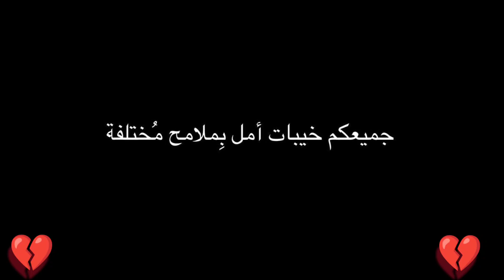اقتباسات كتابية حزينة✨💔/اشعار غزل/اقتباسات حزينة/عبارات غزل حب/عبارات تحفيزية#خواطر اقتباسات❉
✿سأشارك معكم في هذا الفيديو🤗.. بعض العبارات و الاقتباسات متنوعة عن حب او غزل وحزن وهكذا 😊🧸اتمني ان ينال أعجابكم 🌺💗🍡✿______________________________✿
# معلومات نفسية عن السلوك و الشخصية .
# أسرار في علم النفس ★.
معلومات عن علم النفس في الحب من طرف واحد💔
معلومات عن علم النفس فيسبوك✨,
معلومات عن علم النفس غريبه★,
معلومات عن علم النفس عن الحب والحياة❀❁,
معلومات عن علم النفس عن النوم😴,
معلومات عن علم النفس عن البنات🍡🌸,
معلومات عن علم النفس عن الاصدقاء🍬💙✿______________________________✿
حكم واقوال توماس شيلبي🌸💕,
توماس شيلبى حالات واتس🌸,
توماس شيلبى حزين💔,
توماس شيلبى وحبيبته😴,
قواعد في علم النفس🗒,
قواعد النجاح🎓💌📜,
تعلم قواعد النجاح🧸✨,
تعلم فن الكلام✒️,
تعلم فن الرد🖋,
تعلم فن المواجهة👋🏻,
تعلم الشخصية القوية التي لا تقهر😌💕,
تعلم الشخصية المثالية🧸🎀,
تعلم الشخصية الاجتماعية🌹🍧,
نصائح في علم النفس,
نصائح عن الحياة✨🎀,
نصائح عن الحب❤,
نصائح عن الحياة الزوجية🥰,
نصائح عن الحياة المثالية✨💕,
ستوريات //حالات واتساب //مقاطع انستا //موسيقى //حب🤍🙊🥺
تصاميم انستقرام بدون حقوق🥺💔
حالات واتس اب تصاميم 2020تصاميم انستقرام بدون حقوق🥺💔
مقاطع انستا حب فيديوهات قصيره
 حالات واتس اب تصاميم 2020(بدون حقوق)🎁🎊🎉
 حالات واتس اب حزينه ستوري انستا حزين💔(بدون حقوق)تصميم🖋📽🪄🎊🎉
مقاطع انستقرام,ستوريات انستا✨🧸 حزينة,مقاطع حزينة قصيرة 🥺
ستوريات انستقرام(っ'-')╮=͟͟͞͞💌
 ستوريات حزينهÓ╭╮Ò